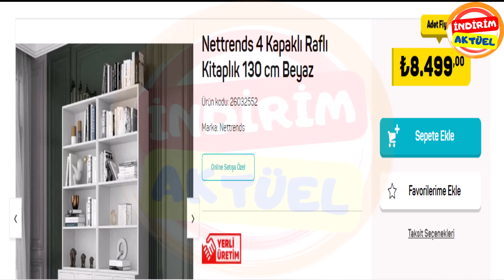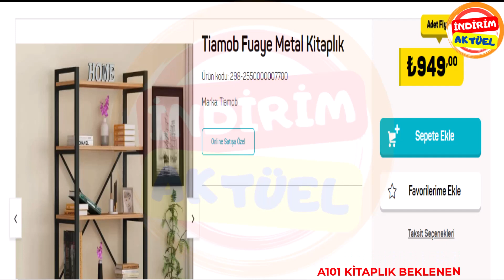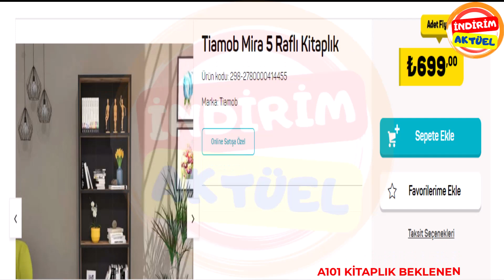A101 Kitaplık - A101 Kitaplık - Çok Amaçlı Kitaplık Modelleri Ve Fiyatları (A101 5 Katlı Kitaplık)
a101 kitaplık - a101 kitaplık - çok amaçlı kitaplık modelleri ve fiyatları (a101 5 katlı kitaplık). a101 5 raflı kapaksız kitaplık kurulumu anlatımı değildir.

trendyol 5 raflı kitaplık kurulumu anlatımı değildir.

a101 5 raflı metal kitaplık kurulumu anlatımı değildir fiyat bilgliendirme videosudur.
a101 kapaksiz kitaplik kurulum videosu değildir. a101 4 raflı kitaplık yapımı videosu değildir/ odamı yeniliyorum diyorsan bu ürünler tam senlik.

dienni kitaplık ve fiyatı (a101 5 katlı kitaplık).